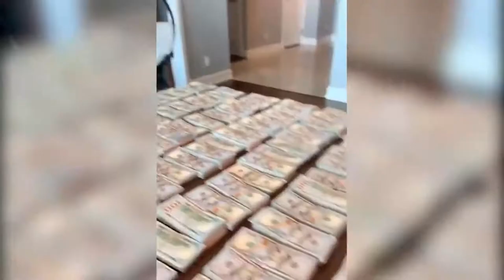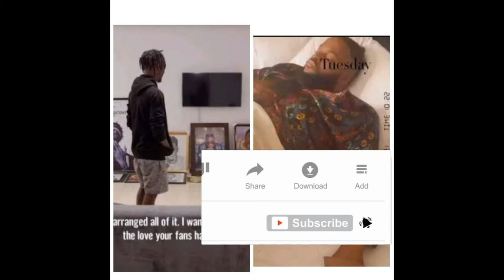How lycon and whitemoney fell sick after they won bbn show, and what the next winner should learn..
In today,s video we will be showing how lycon and whitemoney fell sick after they won bbn show, and what the next winner should learn
Welcome to iEnter10ment Hub where you get update on Movies, Lifestyle, Comedy and More